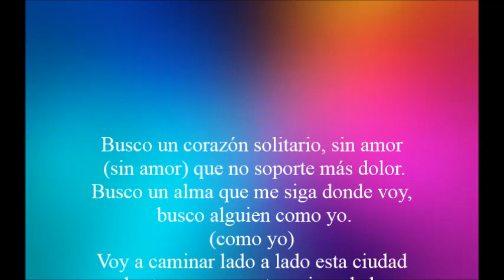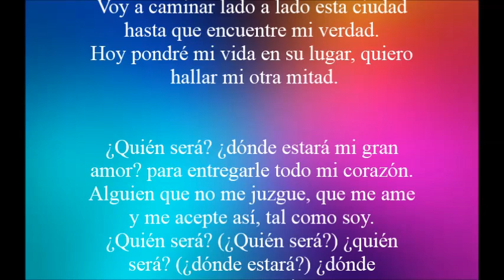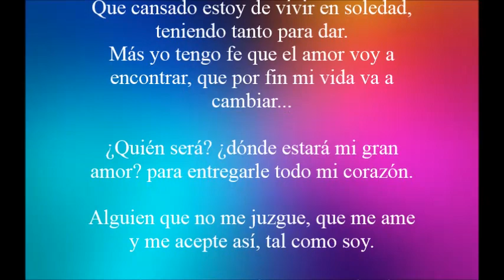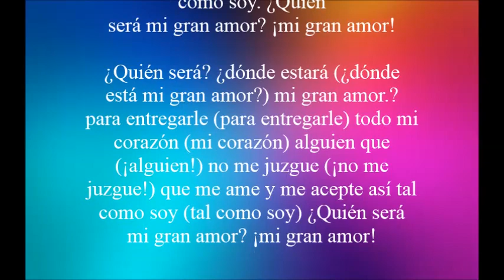Jencarlos Canela - ¿Dónde estará mi gran amor? (Álbum Un nuevo día)